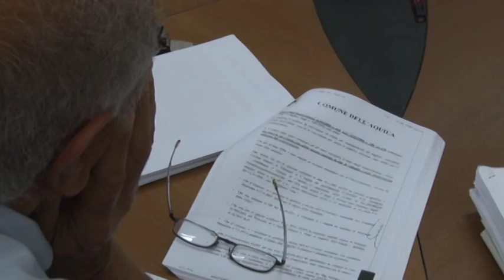Metropolitana: il comune decida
Per il consigliere Angelo Mancini il comune deve decidere. Inutili le audizioni in comune perché è la giunta che deve assumersi le responsabilità